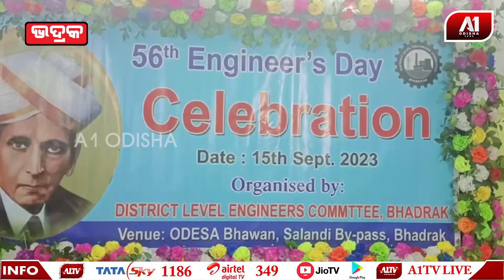ଇଞ୍ଜିନିୟରିଙ୍ଗ୍ ଆସୋସିଏସନ ତରଫରୁ ଇଂଜିନିୟରିଂ ଦିବସ ପାଳିତ| A1 ODISHA